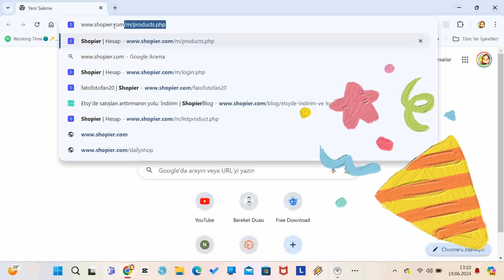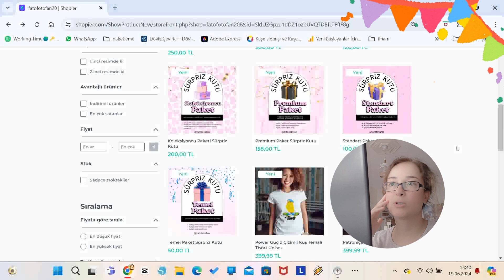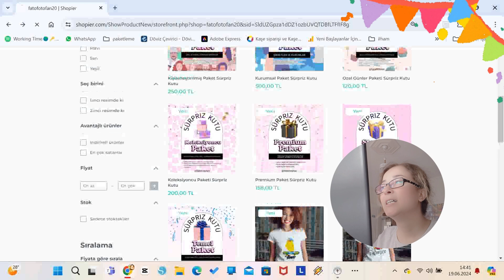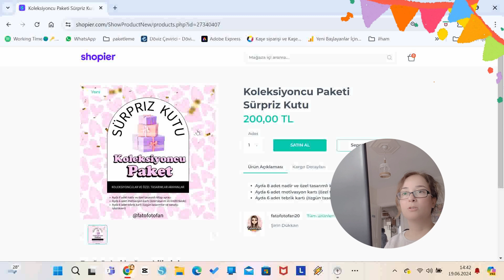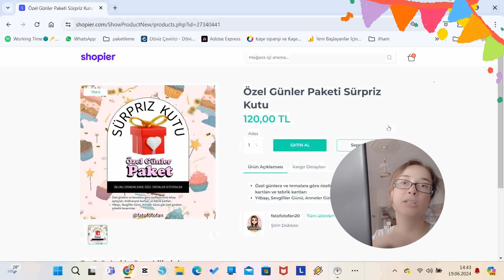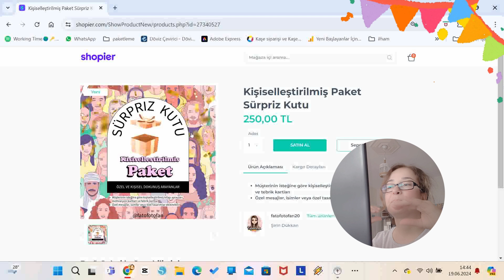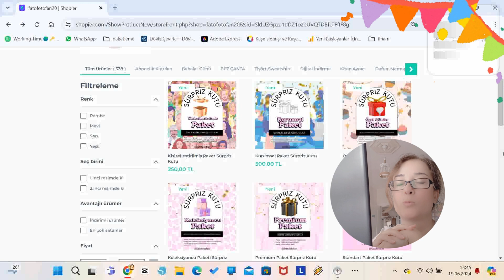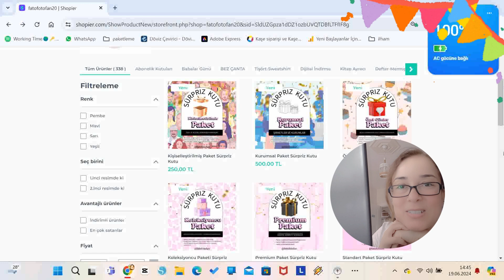Patroniçe 👸 | Bölüm #8 Aylık Sürpriz Hediye Kutularımızı Keşfedin! | Abonelik Detayları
Sevgiler selamlar efenim 🍀💖😊🌸😘
      "Mucizeler peşinizi bırakmasın"...
       -Fatma
       Fatofotofan

Fatofotofan Nerelerde?

En çok sorulan Ekipmanlarım:
Çizim tabletim Lenovo Yoga 520
Çizim programı : Autodesk /Sketcbook
Video Edit: Capcut 2024
Yardımcı Program: Adobe Photoshop 2023
Kamera: Samsung A32
Yazıcı:Canon Pixma Ts705

En iyi karne hediyeleri
2024 karne hediyesi
Trend karne hediyeleri
Popüler karne hediyeleri
Güncel karne hediyesi trendleri